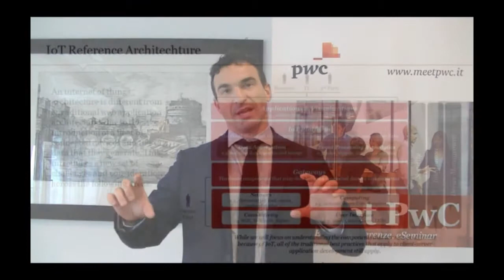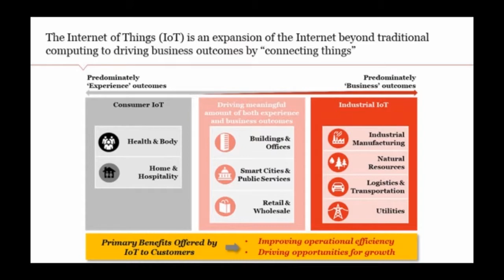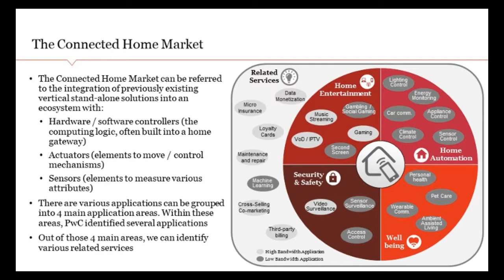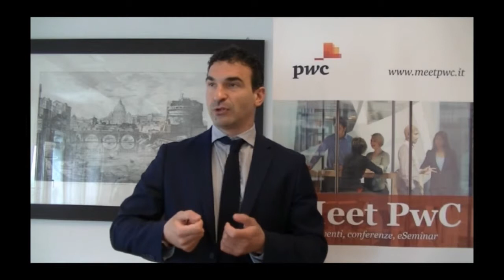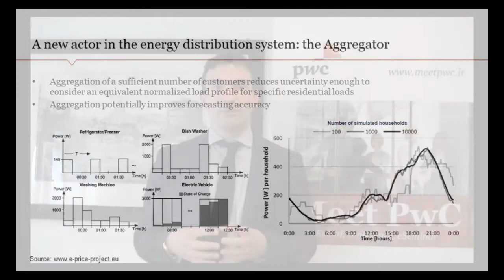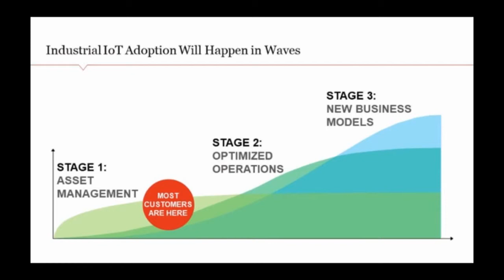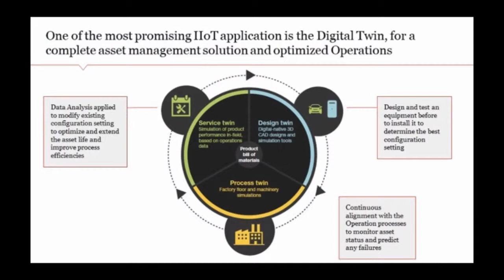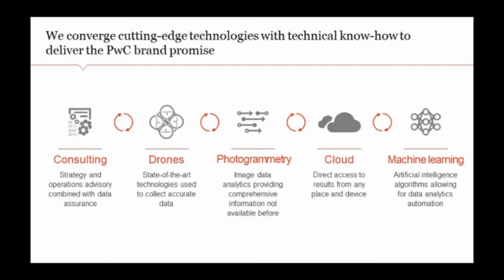Andrea Ranalli, IoT Manager at PwC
Andrea Ranalli introduces different applications of the IoT technologies, with a look at future potential implementations.